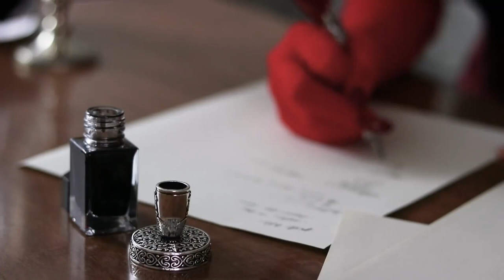I Tried Another Ginny Di Character Roleplay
Honestly, these have been such a great and fun way to revisit some of my favourite characters in Lockdown. As long as Ginny keeps making new ones I'll keep making responses.
Also I need a better name for these . . .